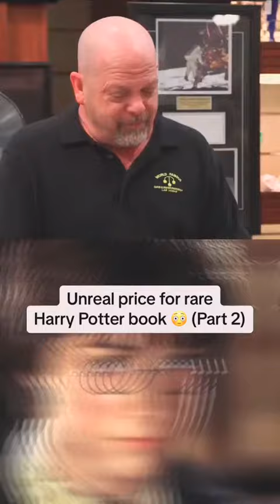Pt 2 Man wants UNREAL PRICE for a rare Harry Potter book 😳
Get ready to witness the most thrilling GTA moments ever captured in this mind-blowing video! Strap in and hold on tight as you journey through an adrenaline-fuelled montage of heart-stopping action and jaw-dropping stunts. From insane car chases to epic shootouts, this clip highlights the sheer excitement of the GTA universe. Immerse yourself in the stunning graphics, intricately designed landscapes, and the intense soundtrack that will have you on the edge of your seat. Brace yourself for an exhilarating ride through the gaming realm. Don't miss out on this epic GTA showcase that will leave you craving for more!